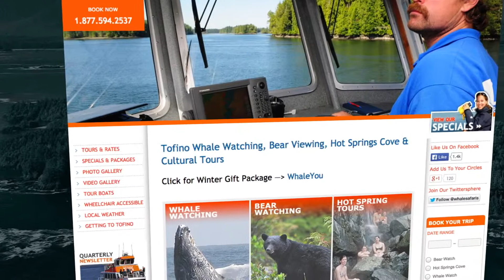Lasting Marriage? – A tourism industry perspective on resources (Higher Ground – E23)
You would think they are polar opposites and could never make it work—the resource and tourism industries. How could they come together and if they did, would it be a lasting relationship? One owner of a Vancouver Island ecotourism business says the relationship is vital to the success of his Tofino whale-watching service. Hear what he has to say on this week’s Higher Ground by ResourceWorks.com (Jan 12, 2015).